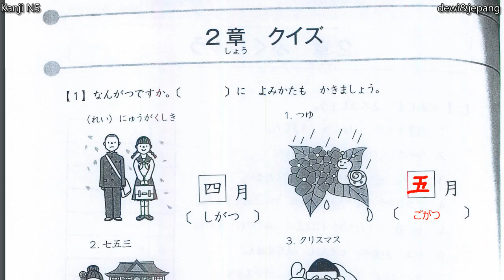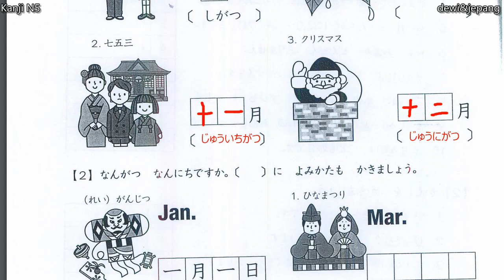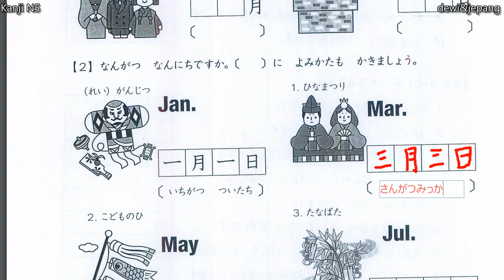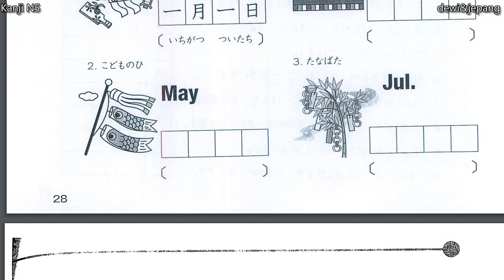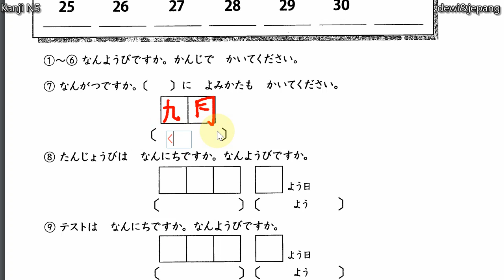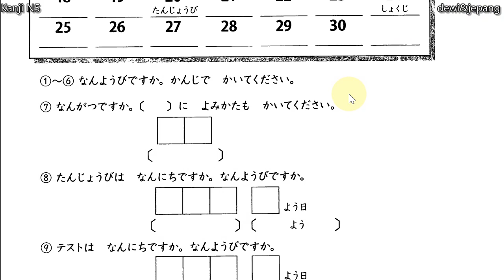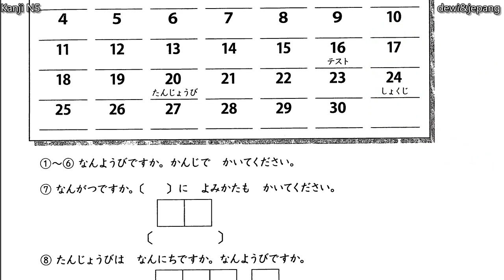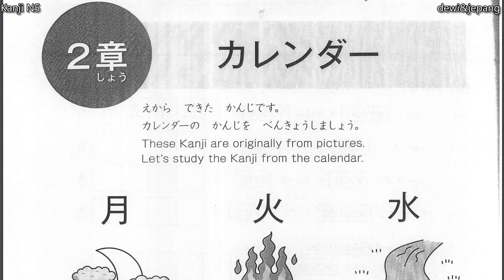Belajar Kanji JLPT N5 | 2カレンダー（Kalender）④ Quiz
Sumber materi : JLPT 漢字マスターN5（2011）Aaku Akademii Sanshusha
Target pembelajaran ; menguasai cara baca, cara tulis kanji JLPT N5 dalam kalimat.
Pesan saya pelajari kanji sedikit demi sedikit setiap hari. Pasti bisa!

Minasan, konnichiwa!
Semoga bermanfaat untuk yang sedang belajar jlpt n5, jlpt n4, jlpt n3, jlpt n2 dan jlpt n1 serta yang mau ikutan tes NAT test dan J-Test. Mari berdoa semoga hasilnya lulus semua ya. amin.
Gambarimashou!